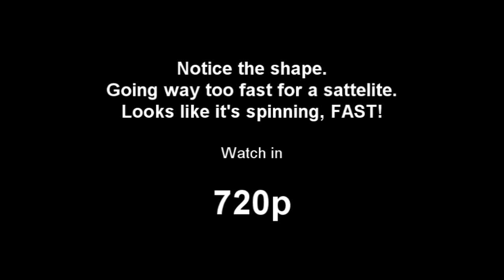UFO - 25th Feb - Australia - Big, Fast & Spinning.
Recorded above Melbourne around 5.45 am today.